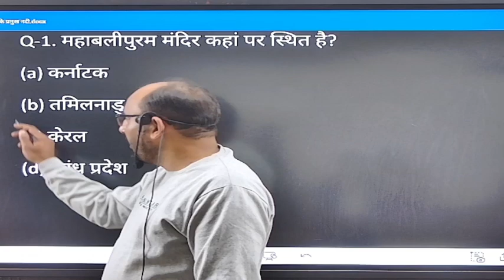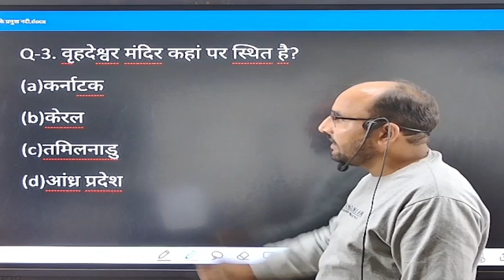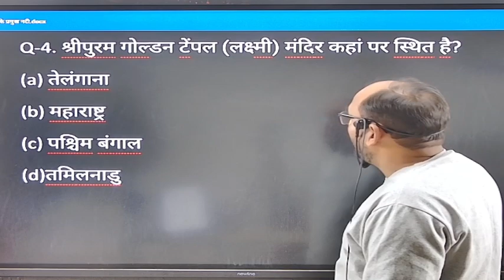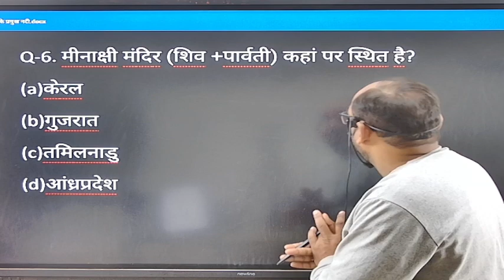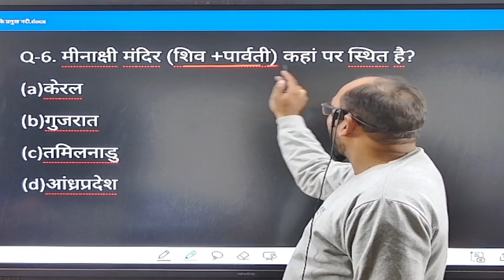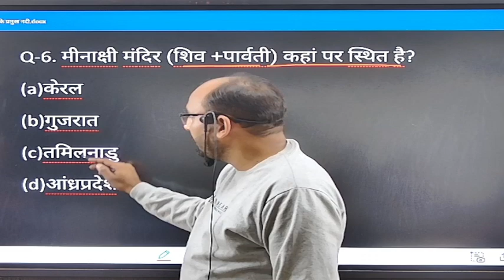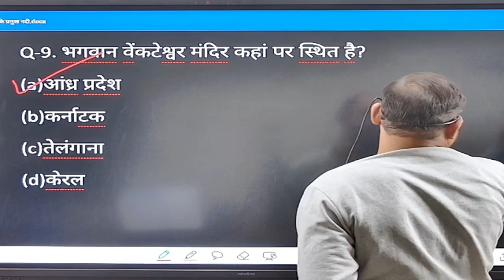वह कौन सा मंदिर है?जो प्रश्न परीक्षा में बार बार पूछा जाता है ||SHORTS VEDIO में जाने इसके विषय में